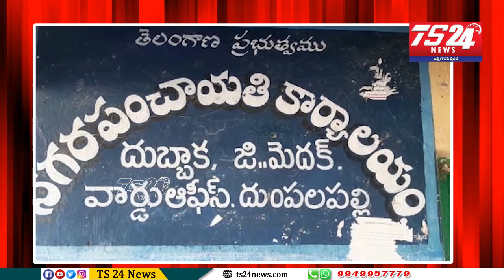ఆపన్న హస్తం కోసం ఎదురు చూస్తున్న ఓ పేద కుటుంబం|TS24 News